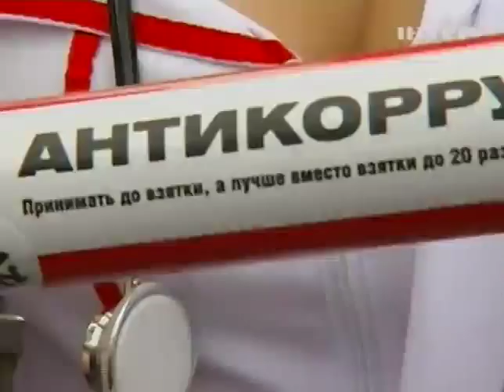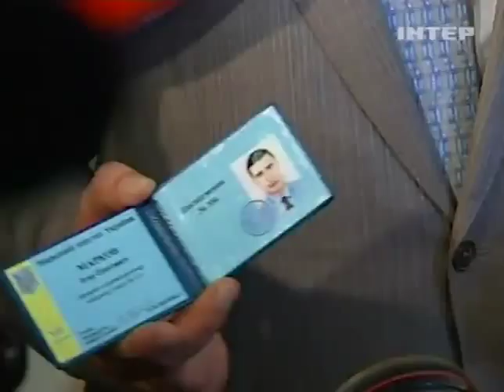Известные комики угощали нардепов таблетками от жад...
Известные комики угощали нардепов таблетками от жадности - Подробности - Интер - 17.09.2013

Well-known comedians were treated deputies pills greed - Details - inter - 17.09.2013